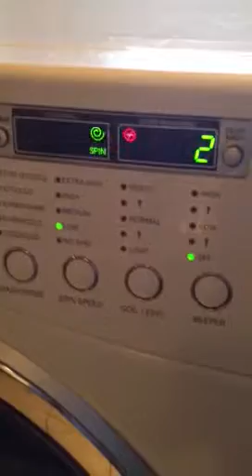Lg bearing failure 1